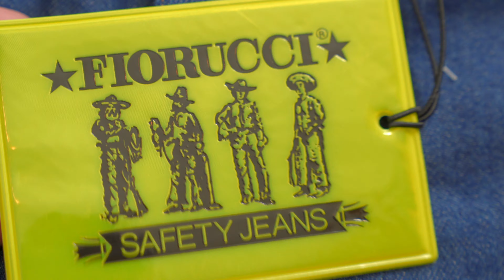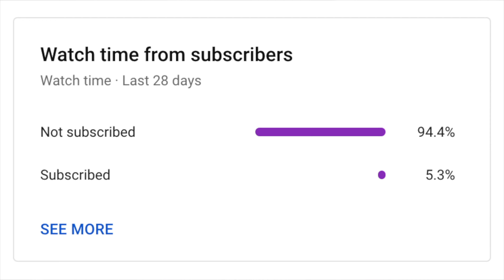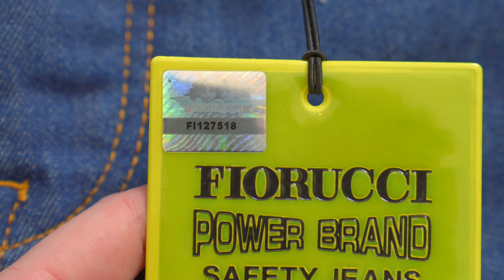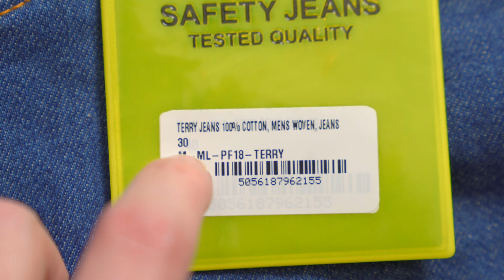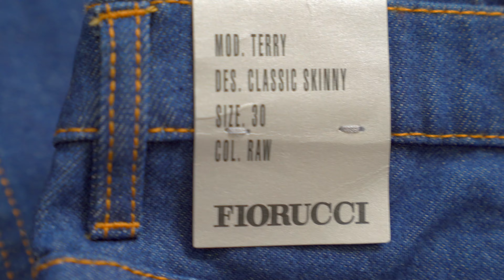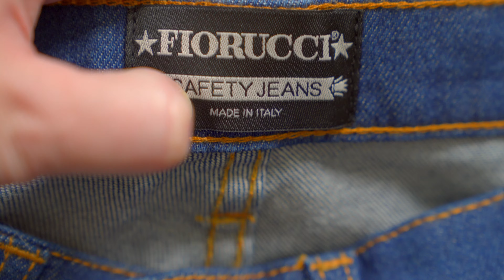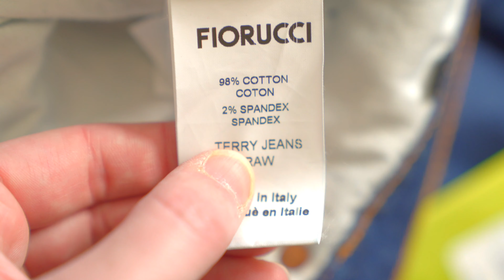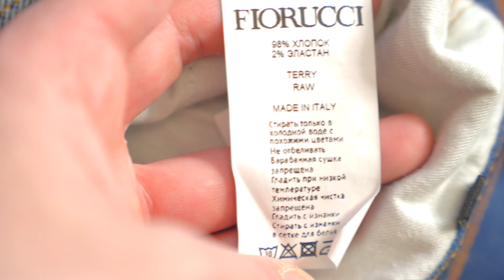The FORGOTTEN UCCI | Fiorucci legit check, unboxing & fit review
How to check if your Fiorucci jeans or pants are 100% authentic, or if they're a SCAM. Learn real vs. fake from this historic Italian brand, now helmed by Daniel Fletcher.

From the retail tag to the brand tag, care tags, fabrication, buttons, are more -  watch for everything you need to legit check Fiorucci clothing. Plus, I'll try it on to give you a fit review.